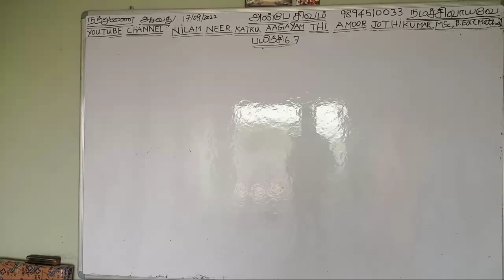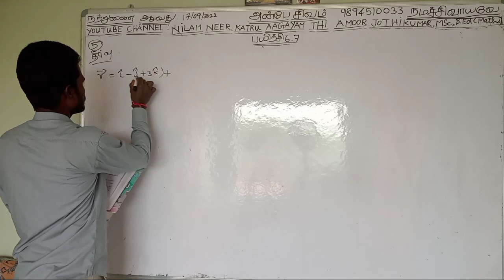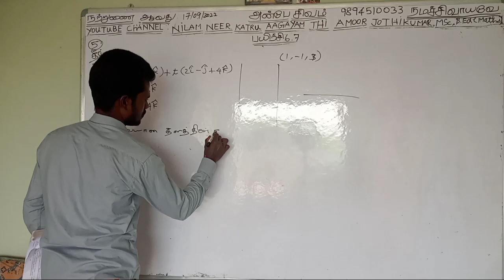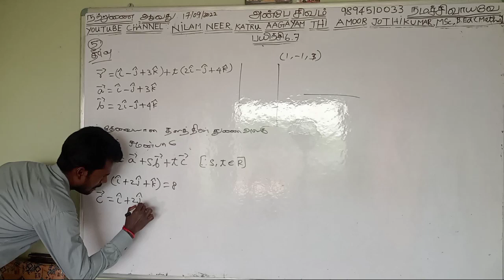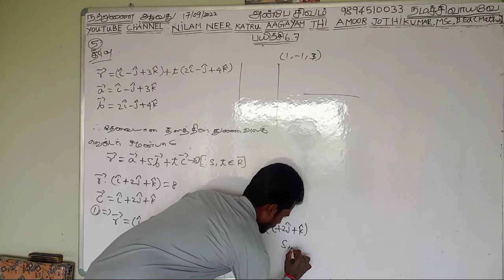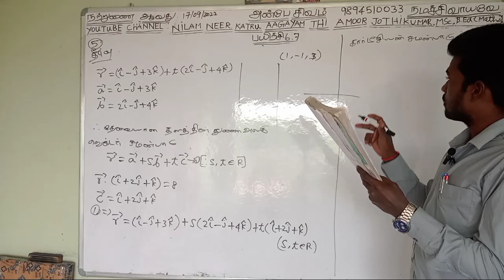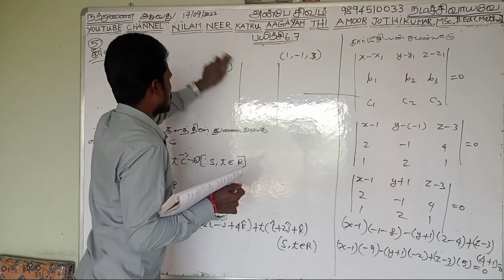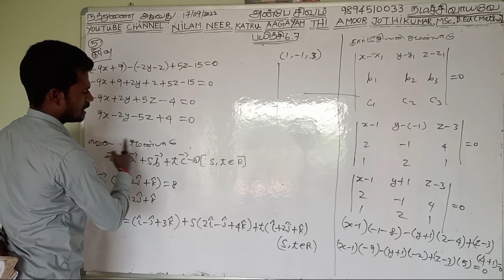12th maths mathematics chapter 6.7 exercise 6.7 sum 5 பன்னிரண்டாம் வகுப்பு கணிதம் பயிற்சி 6.7 வினா 5